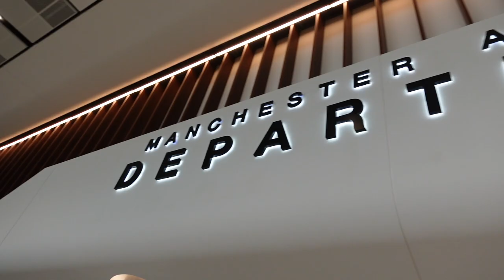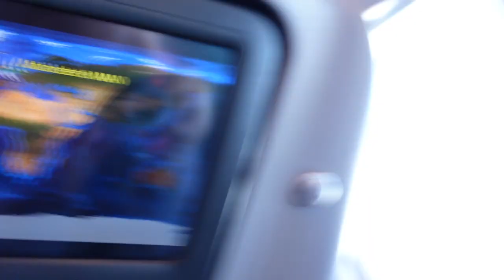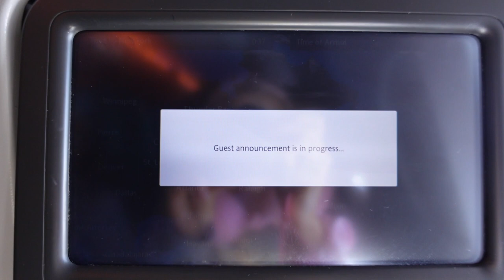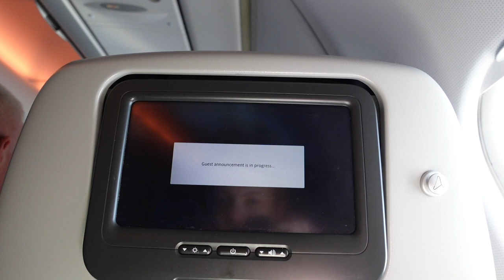New York Travel Day MAN - JFK | Eras Tour Vlogs | Rachel Lord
Hello and welcome to vlog 2 of my Eras tour series!
Today's vlog is a TRAVEL DAY vlog and we're flying from Manchester Airport to JFK with Aer Lingus.